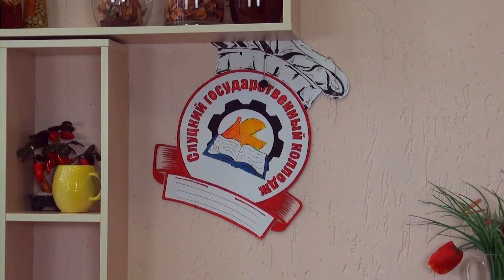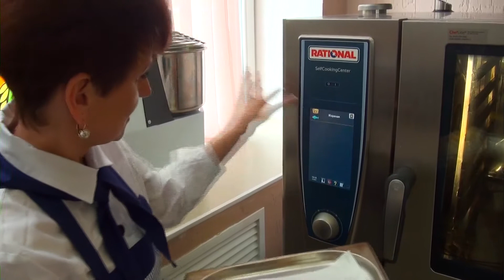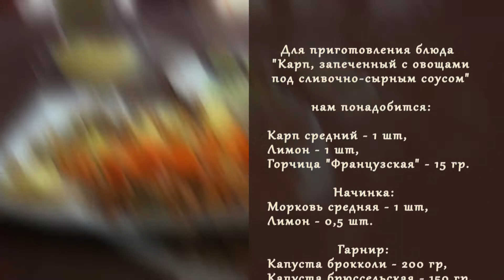Школа кулинарного мастерства. Запечёный карп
Партнёр проекта - ОАО "Слуцкий хлебозавод".
Хлеб «Фитнес плюс» ржаной